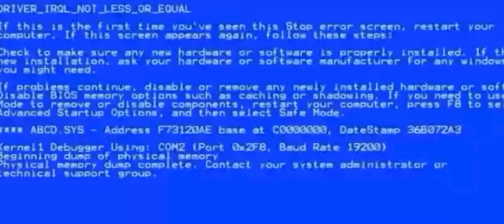my experience playing madden 21 for the first time! | early acces game pass